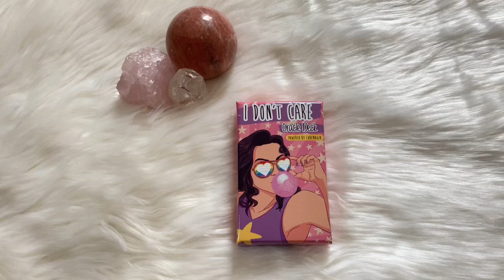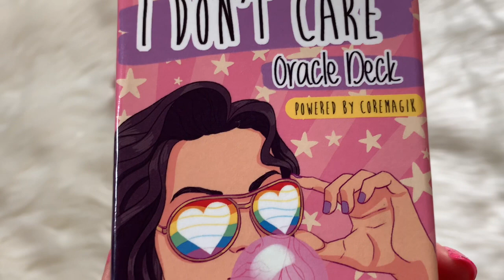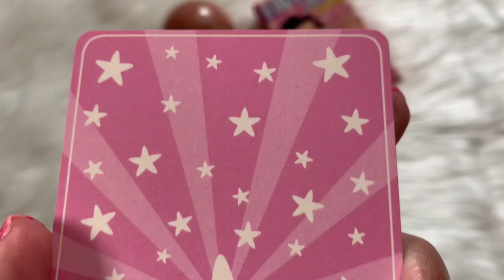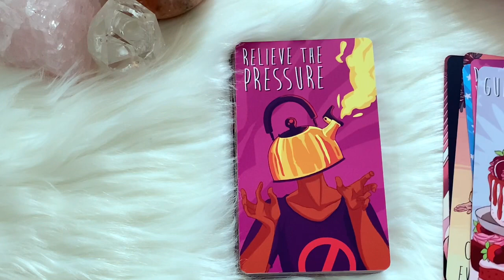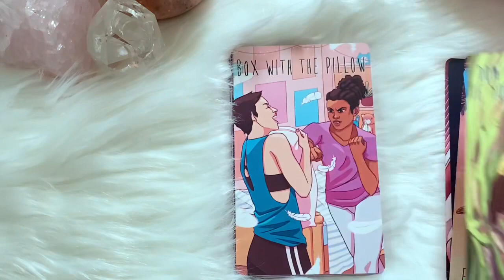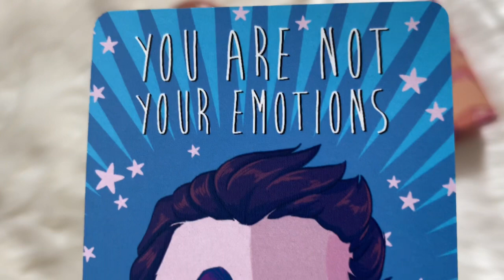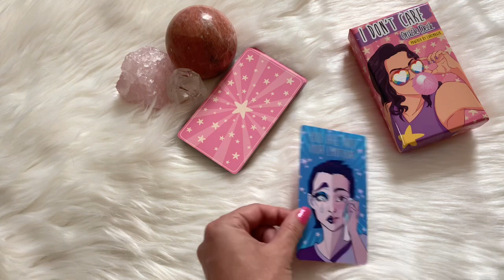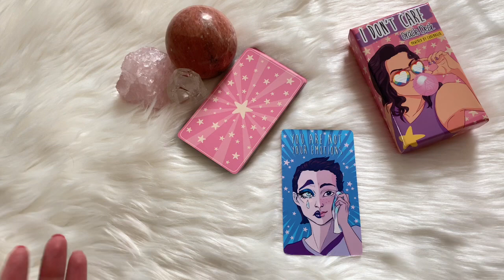I Don’t Care Oracle + Review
My bestie created a deck!